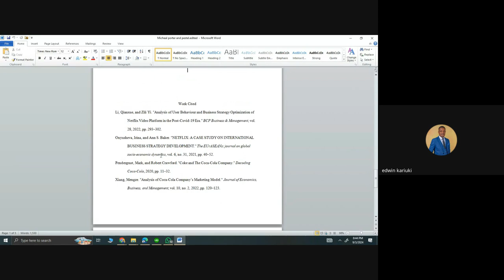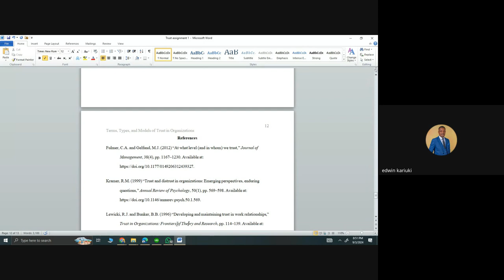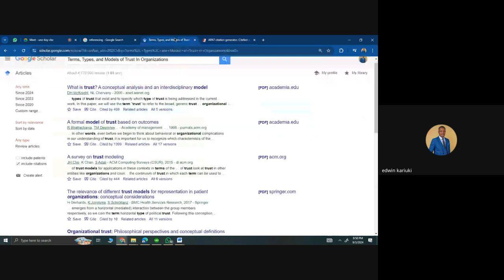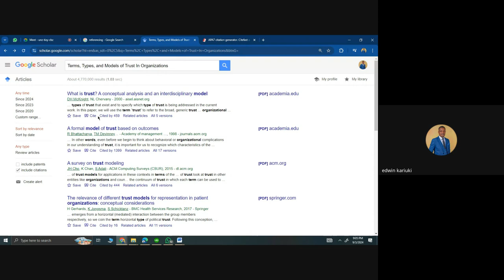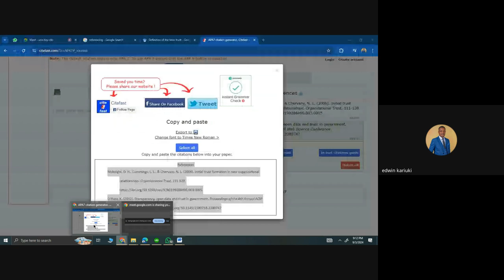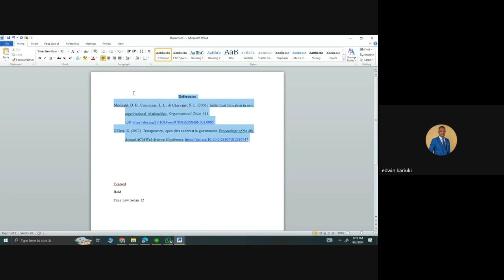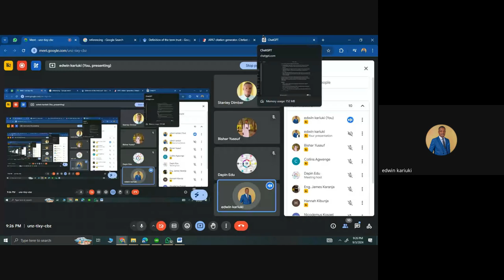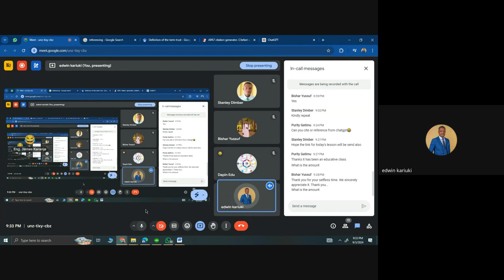How to Properly Reference Sources in Your Academic Papers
Welcome to the second session of our Academic Writing Training series! In this video, we dive into the crucial skill of referencing and citation, ensuring your academic papers are both credible and plagiarism-free. Proper referencing not only gives credit to original authors but also strengthens the quality of your work.

Useful Links:

    Google Scholar – Find academic papers and automatically generate citations.
    CiteFast – A free tool to quickly generate citations in APA, MLA, and Chicago styles.